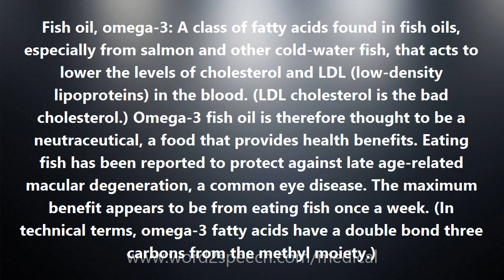Fish oil, omega-3 - Medical Definition and Pronunciation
Fish oil, omega-3

Fish oil, omega-3: A class of fatty acids found in fish oils, especially from salmon and other cold-water fish, that acts to lower the levels of cholesterol and LDL (low-density lipoproteins) in the blood. (LDL cholesterol is the bad cholesterol.) Omega-3 fish oil is therefore thought to be a neutraceutical, a food that provides health benefits. Eating fish has been reported to protect against late age-related macular degeneration, a common eye disease. The maximum benefit appears to be from eating fish once a week. (In technical terms, omega-3 fatty acids have a double bond three carbons from the methyl moiety.)